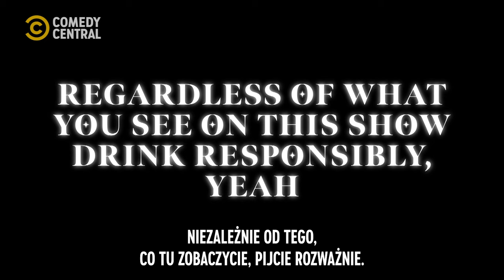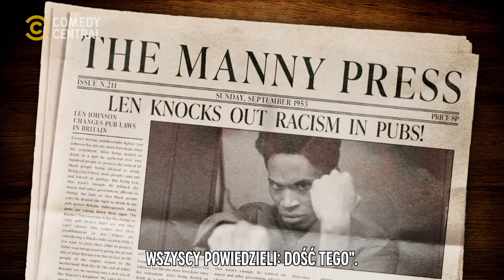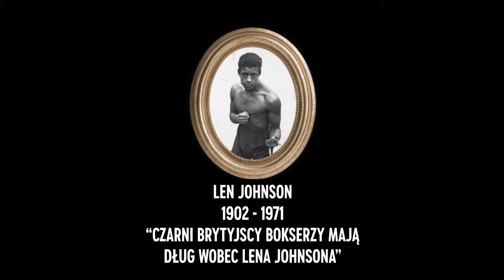Drunk History Black Stories | Len Johnson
Drunk History: Black Stories to komediowa seria historyczna. Podkreślając niektórych bohaterów historii czarnoskórych, nietrzeźwy narrator stara się opowiedzieć wydarzenia historyczne w zawrotnym tempie, wspomaganym przez odtwarzanie aktorów synchronizowanych ruchów warg.
Ta seria ma na celu ponowne wprowadzenie historii, edukowanie i informowanie źle poinformowanych o niektórych wielkich postaciach historii pochodzenia afroamerykańskiego. Ujawnienie niektórych ukrytych i zapomnianych historii, na których opierają się dziś zarówno czarnoskóre społeczności narodowe, jak i diaspory na całym świecie. Przedstawiający postacie historyczne z historii Wielkiej Brytanii, Ameryki, Afryki i Karaibów serial jest prowadzony przez jednego z czołowych brytyjskich czarnoskórych brytyjskich talentów, zarówno przed kamerą, jak i za. Historia czarnoskórych, opowiedziana przez czarnoskóry talent, stworzona dla wszystkich odbiorców. Ta seria opowiada o rodowodzie, dziedzictwie i odbudowie, aczkolwiek w komediowym tle.